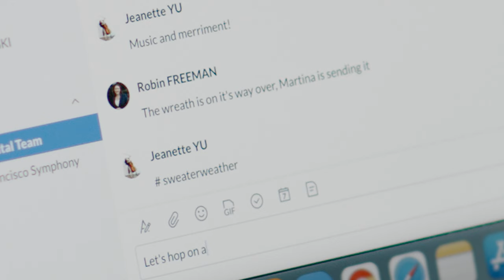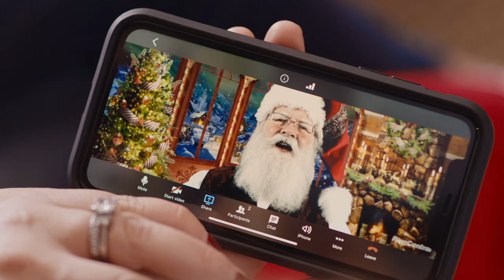The San Francisco Symphony stays connected to its audience with RingCentral Meetings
Even in an unprecedented year, holiday traditions couldn’t be paused. When COVID sent San Francisco Symphony members home, they stayed connected with the help of RingCentral. And as they say in show business, 'The show must go on,' and indeed it did.

The SF Symphony was able to film and broadcast the holiday event performance of 'Deck the Halls' virtually through RingCentral, allowing for a few surprises.